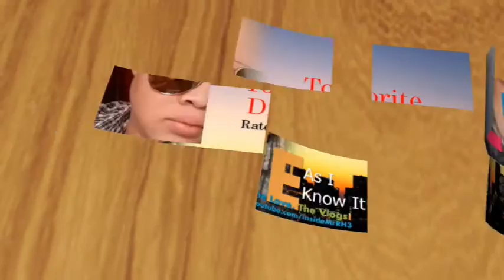Top 5 Dream Homes - #133 | Life As I Know It Season 4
Season 4-Episode 133: "Top 5 Dream Homes" - Life As I Know It

Filmed with: Flip Video Ultra HD